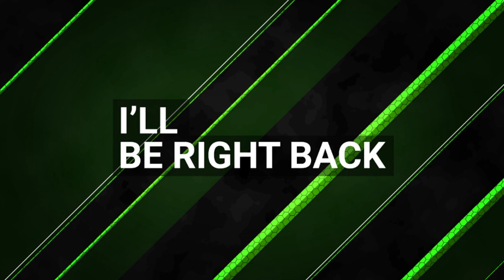Fire Emblem Blazing Blade: 13 - A struggle throughout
This game regularly loves testing me if you couldn't tell -- Watch live